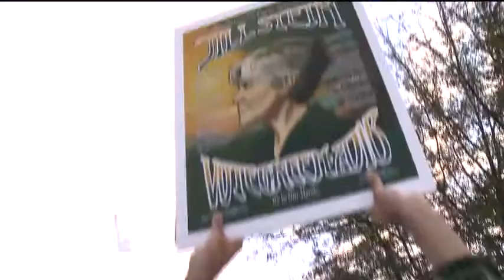Jill Stein obligada a retirarse de las inmediaciones del primer debate presidencial en EE.UU.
Cientos de personas protestaron frente a la Universidad Hofstra para exigir que los candidatos de otros partidos puedan participar en los debates presidenciales. Al menos veinticuatro personas fueron detenidas. La Dra. Jill Stein, candidata a presidente por el Partido Verde, fue obligada a retirarse del campus a pesar de que había sido invitada al lugar para hacer entrevistas.